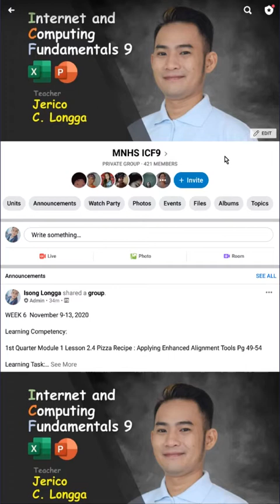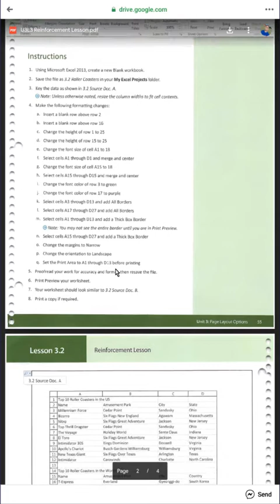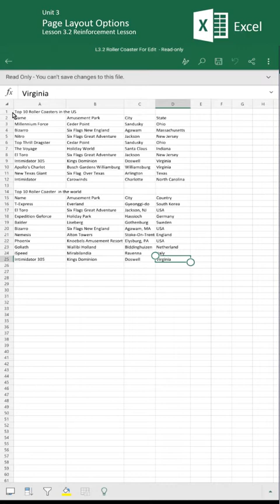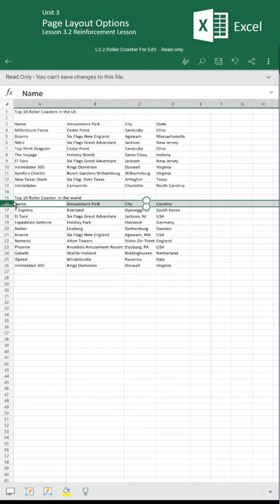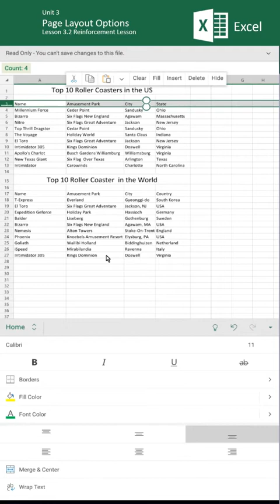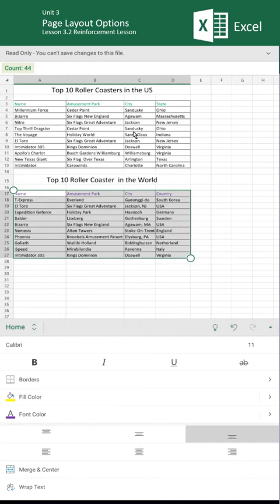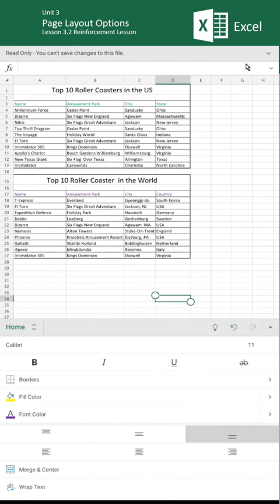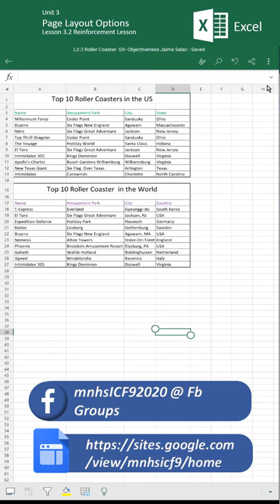L3 2 Roller Coaster 2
Lesson Content: Page Layout Option:  Adjusting Page Setup

Lesson Overview
 Your Physics class is trying to convince the teacher that a field trip to a roller coaster is necessary to help understand many physics concepts you are learning in class. You decide to research the top roller coasters in the United States and in the world to see if many overlap on both lists. If the there are any in the united states that are geographically close to you, your teacher will agree to start a field trip approval process in this lesson, you will create a new worksheet containing the top roller coasters in the United States and in the world. You will review your preciously learned page layout skills to print list from the United States.

Reference
Learn By Doing Microsoft  Excel 2013
Student Textbook Level 1
by B.E. Publishing Development Team and  Martha McGuiness